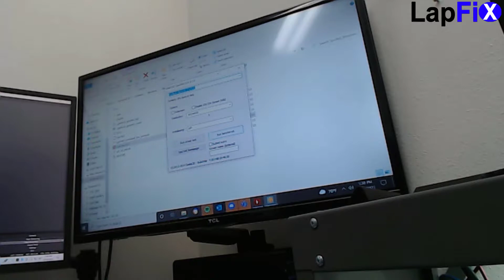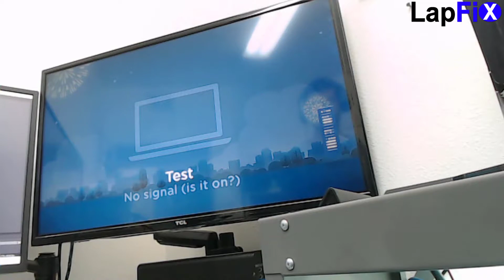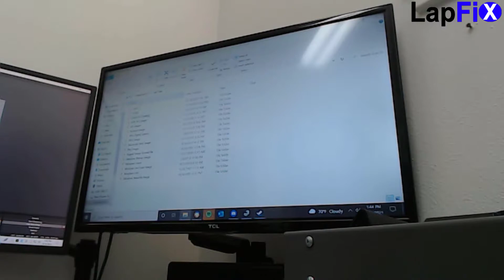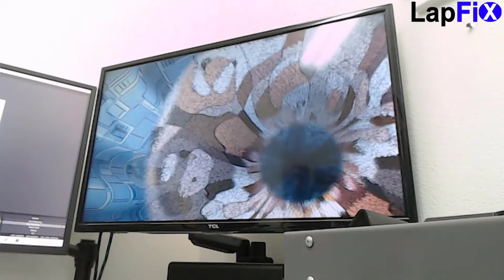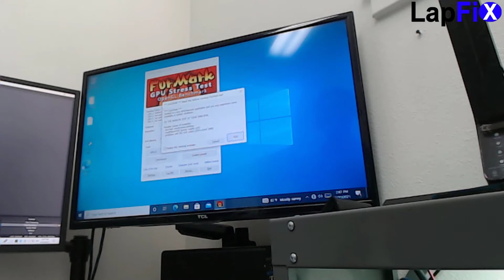Troubleshooting a Gaming PC Graphic card with Random Shutdown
In this video we will go over Troubleshooting a Gaming PC Graphic card with Random Shutdown.

Need help with your repair? Visit our repair shop if you are local or mail in your device using the mail-in link :

Tools:
-Soldering Station
-HotAir Station
-PCB Holder
-USB Multimeter
-USB C Multimeter
-Power Supply
-Desolder sucker

NEED HELP?
-Location : 4613 Duke St Suite E, Alexandria, Virginia, USA